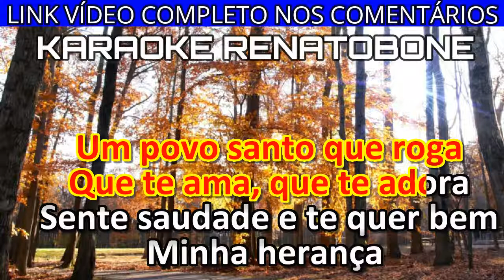UM POVO SANTO karaoke amostra MARA DALILA